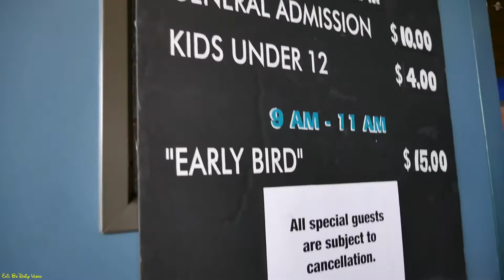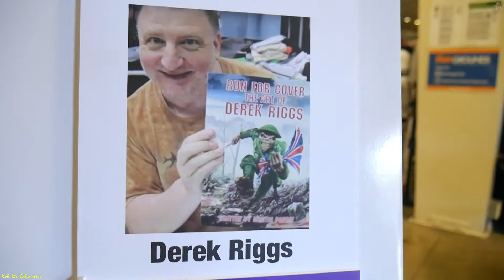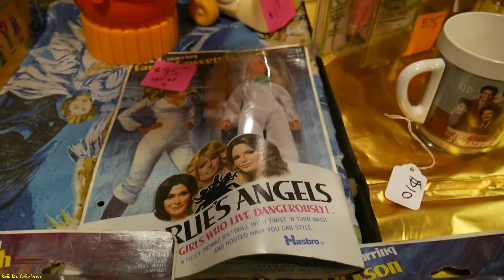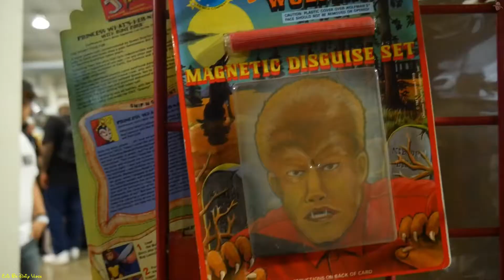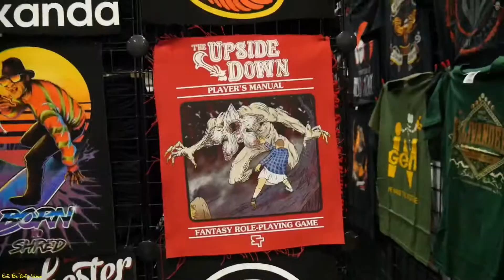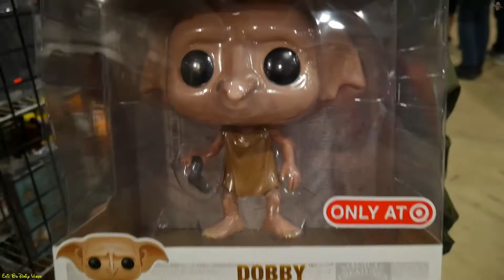Eric B’s Daily Vlogs #532 - San Jose Super Toy Comic and Collectible Show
San Jose Super Toy Comic and Collectible Show feature a display of toys, action figures, baby boomer era toys & dolls, antique dolls, hot wheels, 80s toys, star wars, pop culture collectibles and much more.

Yesterday’s Vlog

Eric B’s Daily Vlogs #531 - The Ghostly Encounter Inside A Golden Gate Park Tunnel